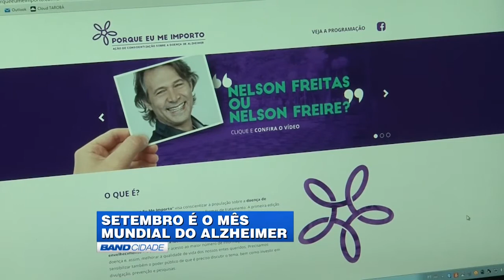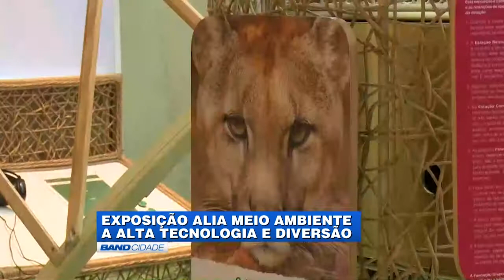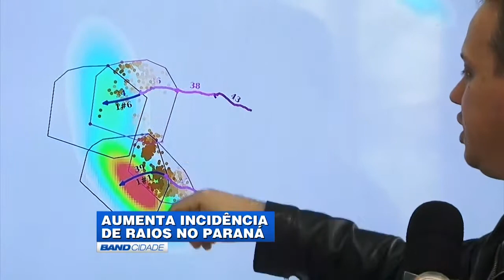(07/09/2016) Assista ao Band Cidade 2ª edição desta quarta-feira | TV BAND